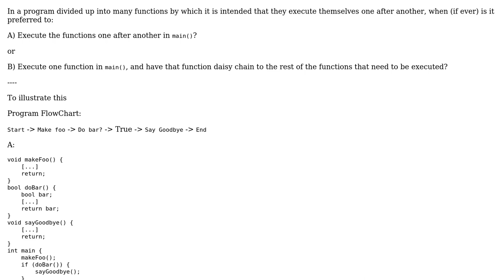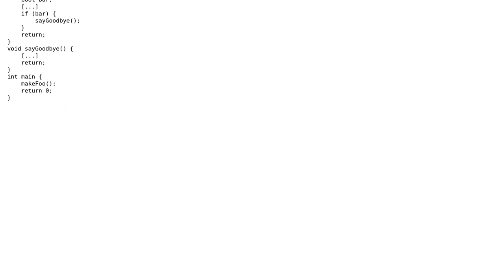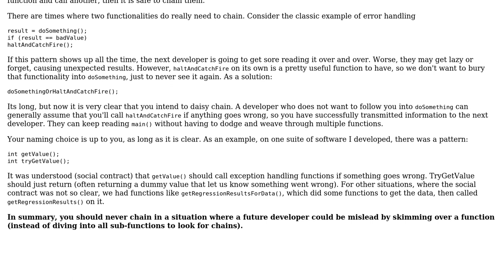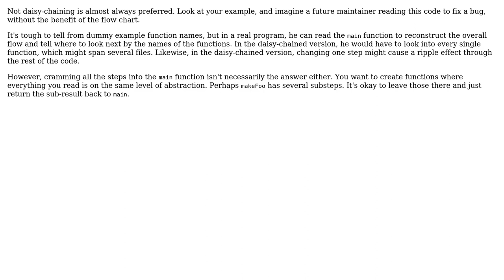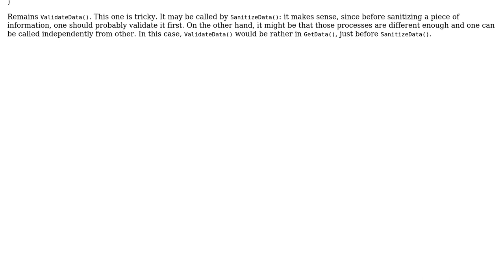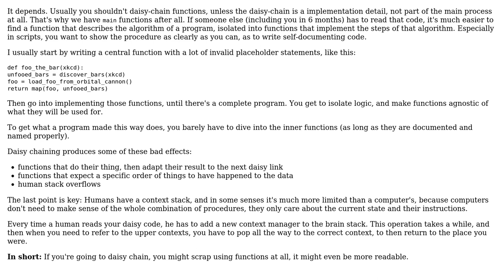Software Engineering: When, if ever, should I daisy chain functions? (5 Solutions!!)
Software Engineering: When, if ever, should I daisy chain functions?

With thanks & praise to God, and with thanks to the many people who have made this project possible! | Content (except music & images) licensed under CC BY-SA | Music | Images & others | With thanks to user Kroltan user Karl Bielefeldt user Cort Ammon user Arseni Mourzenko user Anon user AK_ and the Stack Exchange Network Trademarks are property of their respective owners. You are responsible for your own actions.